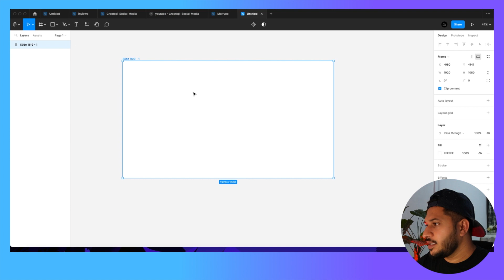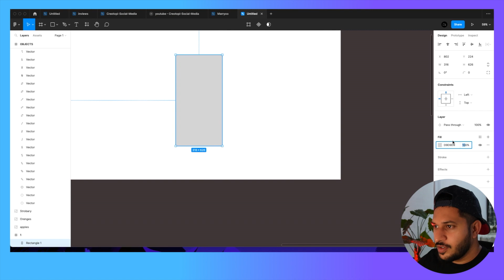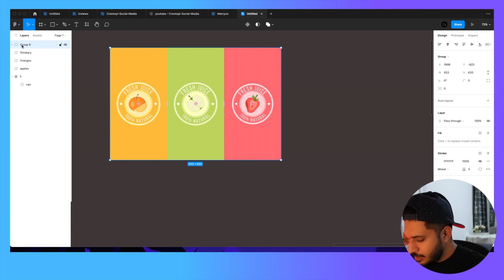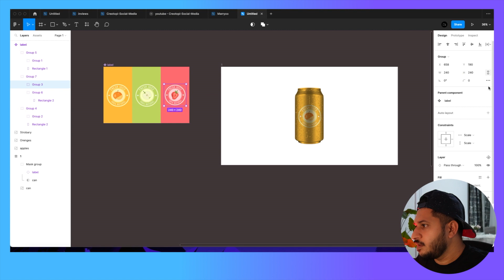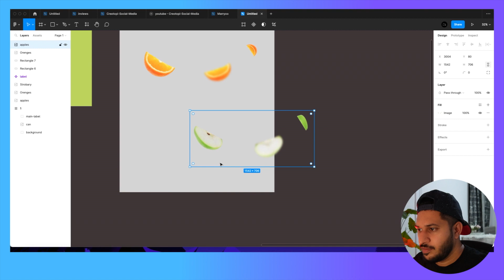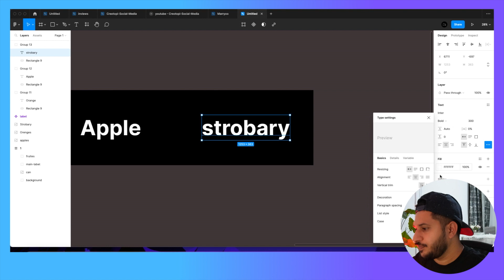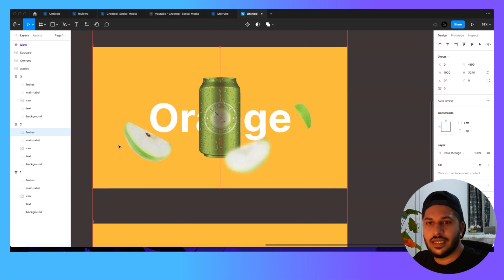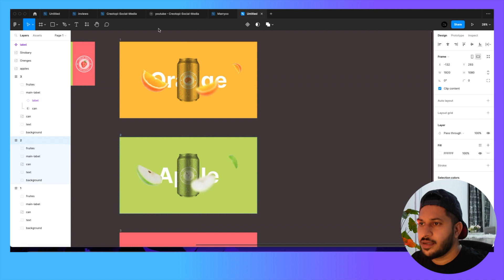Figma Tutorial: Carousel Slider | മലയാളം (+ free files 🎁)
👍 👍 Hey there, YouTube fam! Thanks for tuning in to our video on the best Figma Smart Animation Tutorial.

📺 Title: "Figma Tutorial: 3D Carousel Slider | Figma Tutorial | മലയാളം  (+ free files 🎁) "

In this video, we dive deep into the world of Figma Smart Animation. From productivity boosters to UI enhancements, we've got you covered. Whether you're a beginner or an experienced user, this video will help you take your Figma workflow to the next level.

Timestamps:
0:00 - Introduction
0:38 - Animation Start
12:00 - Slide #1
15:15 - Slide #2
16:55 - Slide #3
18:50 - Conclusion and Final Thoughts

If you enjoy our content and would like to support us, consider buying us a coffee: